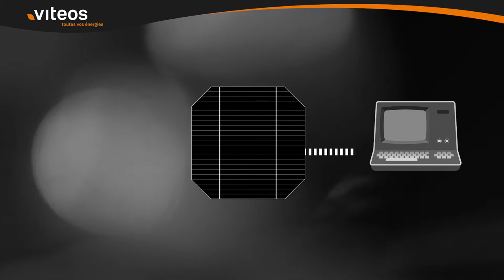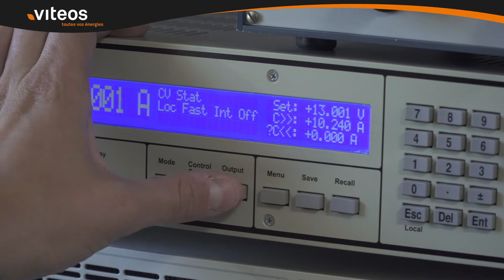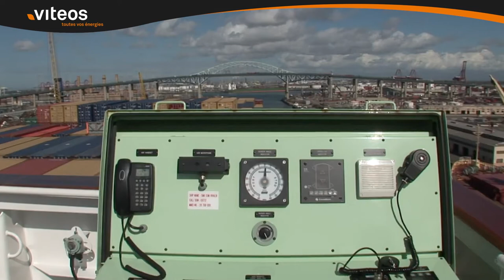Eureka - Juin 2017 - Hissez ho, les panneaux solaires!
Si la navigation ne représente qu’une petite partie de la pollution de l’air, elle a un impact non négligeable sur la qualité des eaux. Sur le lac de Neuchâtel, des constructeurs de bateaux solaires apportent des solutions. Raphaëlle Javet, de la fondation SolarPlanet, nous raconte l’histoire de ces pionniers. Mark Wüst, un de ces constructeurs navals innovants, nous livre son témoignage. Jean-François Affolter, de la HEIG, à Yverdon, évoque, lui, le futur de la navigation verte.